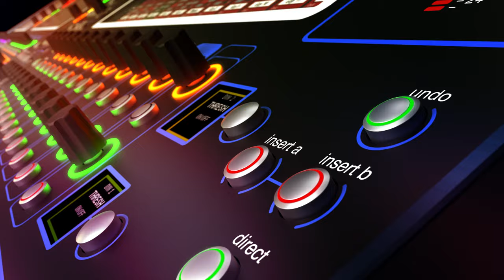Introducing DiGiCo's Quantum 338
The Quantum338 represents the same efficiency of operation that DiGiCo users have come to expect from consoles like the ground-breaking Quantum7, in a smaller form factor. Sporting a sleek new look and impressive new design features, the Quantum338 represents a dramatic step up in connectivity and processing power.